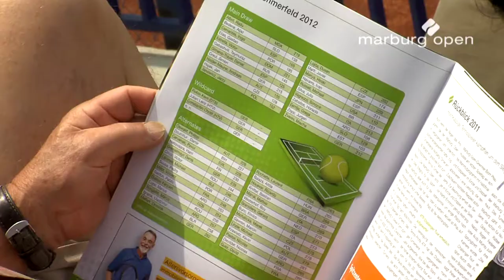Marburg Open 2012 | 29.06.2012 | Einzug ins Halbfinale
Am Freitag musste Horacio Zeballos, einer der Favoriten auf den Turniersieg, die Segel streichen. Auch die Deutschen Mischa Zverev und Simon Greul sind aus dem Rennen.